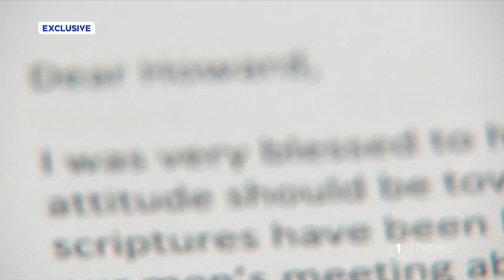Secretive Gloriavale community opens its doors to independent inquiry after sexual abuse allegations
However, the inquiry's findings are not expected to be made public.